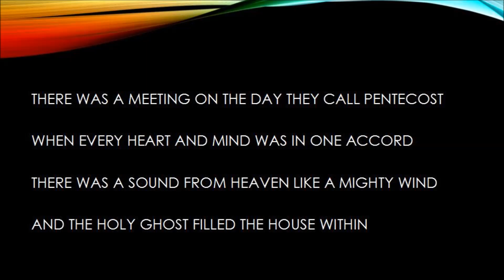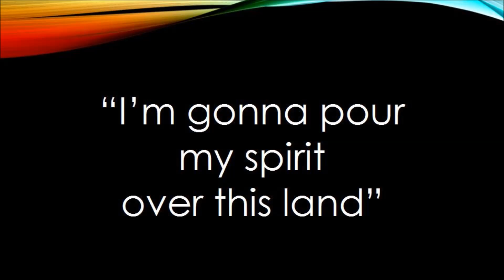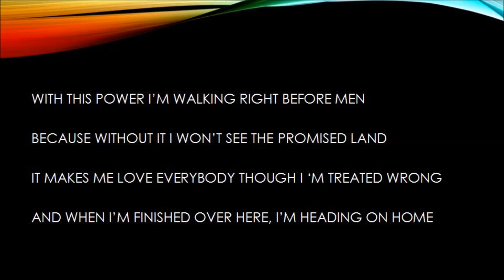My Penticost Song!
Shirley Ceasar is the Singer.  I just put the words and pics together to this POWERFUL SONG that tells the STORY from the book of ACTS, when the HOLY GHOST and POWER fell!   Read ACTS 2:38!  It Tells YOU what to do!